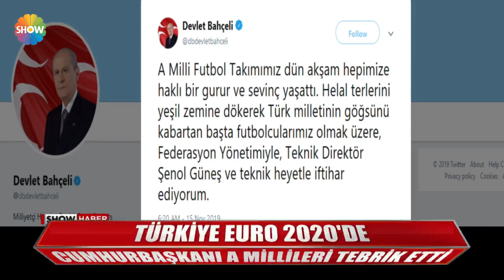Türkiye Euro 2020'de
A MİLLİ FUTBOL TAKIMIMIZ, İSTANBUL'DAKİ ZORLU MAÇTA AVRUPA VİZESİNİ ALDI... EURO 2020'YE KATILMAYI GARANTİLEDİ... FUTBOLCULARIN SEVİNCİNİ CUMHURBAŞKANI ERDOĞAN DA PAYLAŞTI... SOYUNMA ODASINDA İNDİ, HEPSİNİ TEBRİK ETTİ.